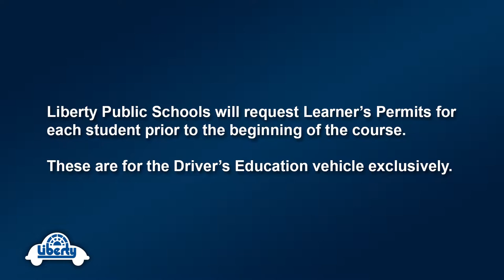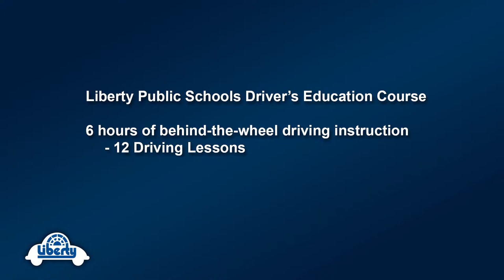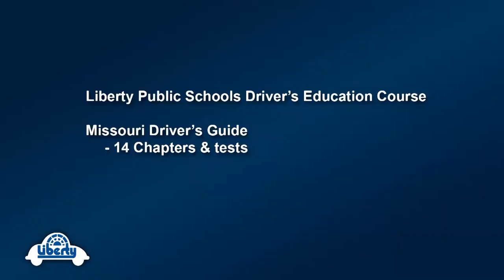Driver's Education promotional video